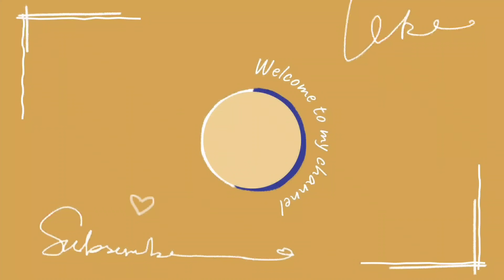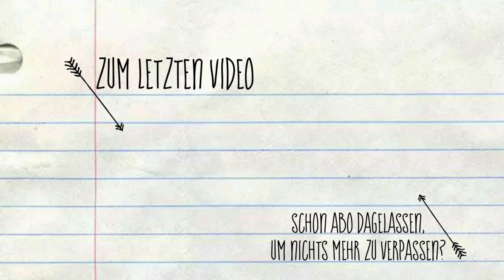Einmal durch die Stadt ▪︎ Gartensaison beginnt ▪︎ Kino ▪︎ dieses Bienchen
Schaut auch gerne bei Instagam vorbei.